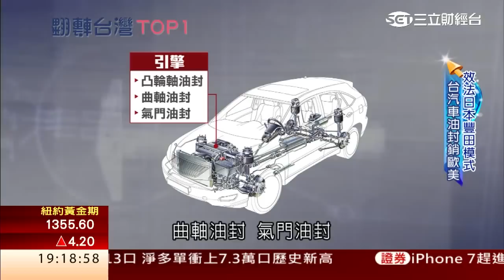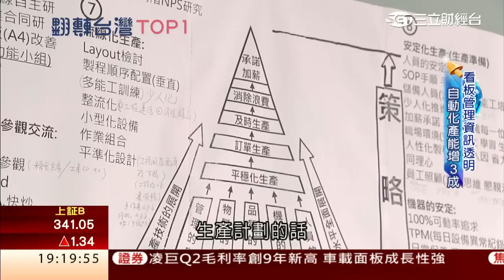德國車指定油封 MIT技術躍國際｜三立財經台CH88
台灣的汽車零組件產業，不但在亞洲數一數二，競爭力更是直追日本！今（2）日「翻轉台灣TOP1」專題報導，告訴您的隱形冠軍企業，是在彰化花壇一間汽車零件製造廠，他們專門製造汽車引擎內用來封住潤滑油或機油的油封，包括德國雙B轎車、美國克萊斯勒都指定使用，優勢就在他們董事長效法日本豐田管理模式，花了16年改革企業內部，以高技術、高產能、品質穩定打出名號。